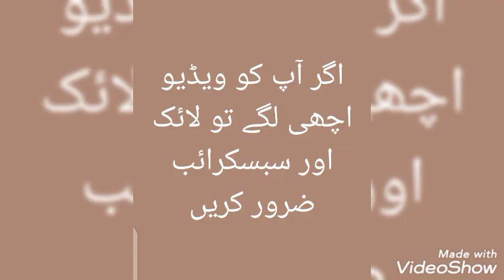# Indian real life couple# sanjeeda # amir# real life hero# mohit singh